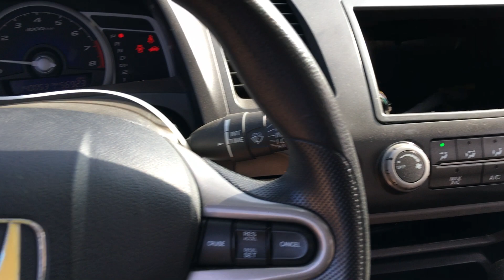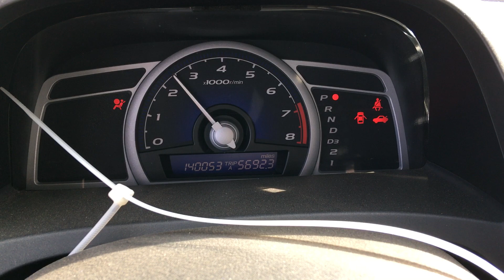S0990C 2007 Honda Civic